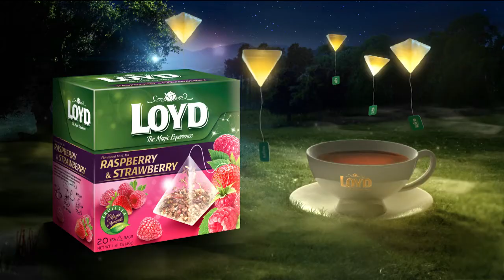LOYD TEA 2012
dir. Maciej Schwabe   dop. Marek Sanak